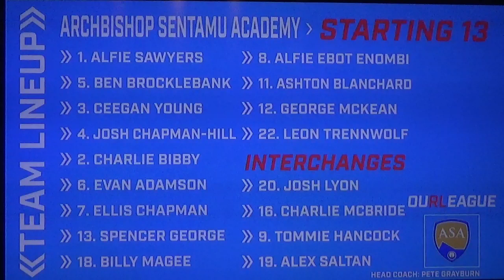Castleford Academy Vs Archbishop Sentamu National Cup Final 1st Half